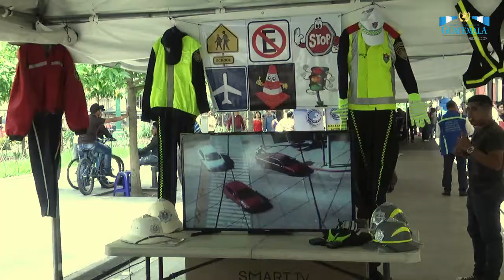Departamento de Tránsito de la PNC continúa concientizando a la Población